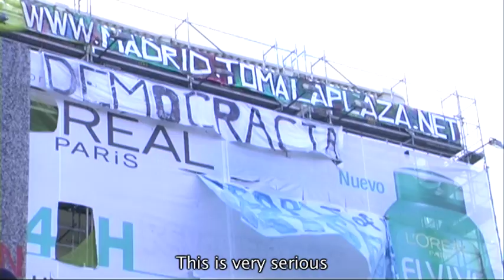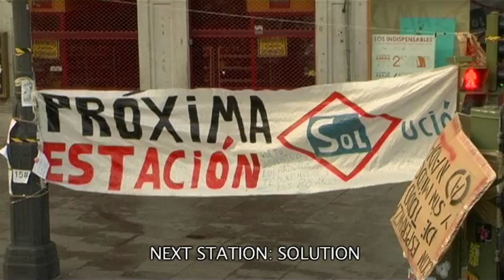I love you, I respect you, I need you (Teaser 2- another ending)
With these words, Roman began his speech. This is the story of a old man who waited for change to come all his life, to finally find it in the squares of Spanish Revolution, as the young generation wake up from it`s slumber into moral indignation.
On May 15, 2011, thousands of young people, previously assumed to be asleep and indifferent, swarmed Puerta Del Sol square and opened a door into a new society - to be joined by their elders.
The "15-M" Movement or "Spanish Revolution" has lead many spaniards like Roman away from the frustration they suffered for so many years. This is the story of a collective awakening.
The "Indignant People" as they call themselves, have taken Spain's main squares and started a revolution that has been extended worldwide. Yes, they camp, that's how they organise themselves into commissions and a daily assembly focused on achieving consensus through a horizontal system that proposes a change of paradigm. "They call it democracy, and it¥s not" "People from Europe rise up!" "They don't represent us" The squares are listening to all their protests.
Directed by a group of members from the Audiovisual Commission of the 15M Movement, this documentary reveals the inside of the revolution through Roman's eyes, who falls in love with this young generation that has decided to change the world.